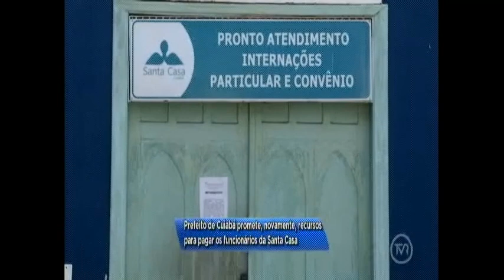Prefeito promete pagamento para funcionários da Santa Casa